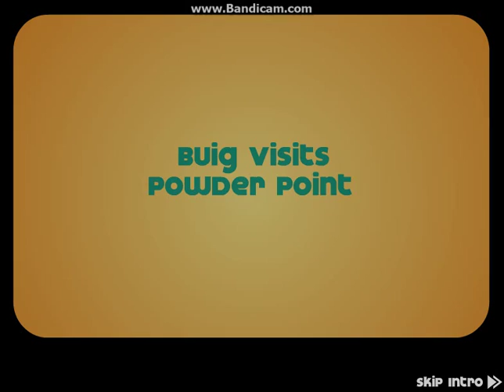PLaying Papa’s Donuteria - GAme for girl - Game for kids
You just got a job at Papa’s Donuteria with great pay and benefits, but you took the job for that coveted Line-Jump Pass. Unfortunately, now you have to cook dozens of delicious donuts a day for all the crazy customers in this carnival-like town. Cut out the donuts, fry ‘em up, and decorate them with a dizzying array of toppings.